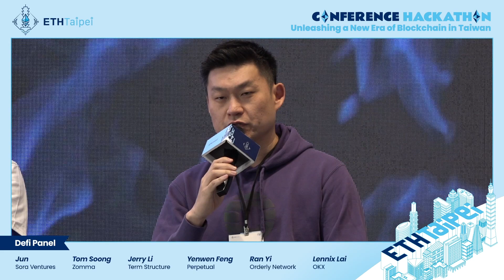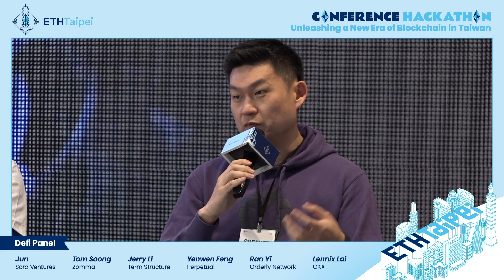Defi Panel | ETHTaipei 2024